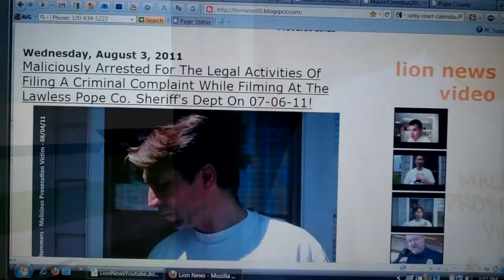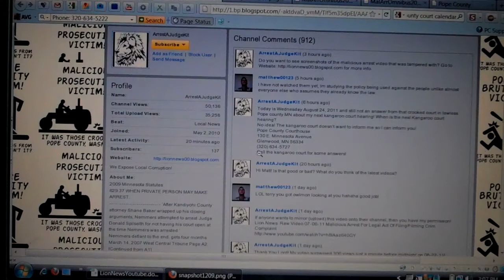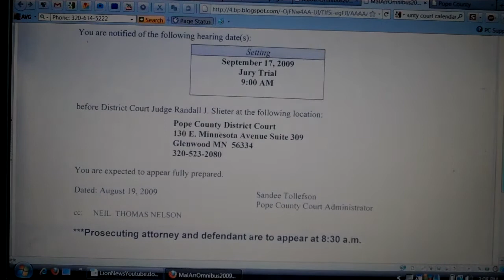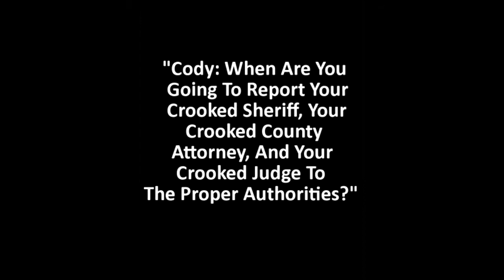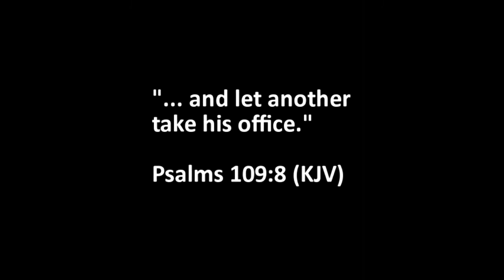Lion News: Update 08-26-11 In Nemmers' 07-06-11 Malicious Arrest: 09-23-11 Hearing!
YouTube channel announcements, your phones calls or the threat of your phones calls for these crooks to give me notification of the next kangaroo court hearing! Thank You Lord! Thank your viewers & callers!

New Kangaroo Court Hearing!
When: September 23, 2011
Where:
Pope County Courthouse
When: 9:00am
Keep calling to demand the INCRIMINATING EVIDENCE from the lawless Pope county Sheriff's dept! What INCRIMINATING EVIDENCE? The damning surveillance video from the lawless Pope county Sheriff's dept.
Those crooks from Pope county Attorney's office still have not released the damning surveillance video from the lawless Pope county Sheriff's dept. Why? You will see the thug deputy and the thug sheriff acting naturally - as thugs, that's why! It's called INCRIMINATING EVIDENCE!
605 S. Lakeshore Drive, Suite 1000,
Call these crooks and demand the release of the incriminating surveillance video from the lawless Pope county Sheriff's dept.!

605 S. Lakeshore Drive, Suite 1000,